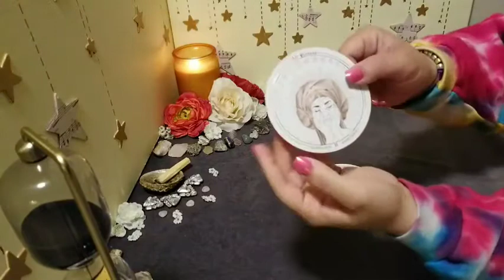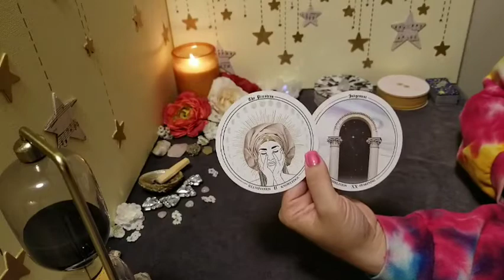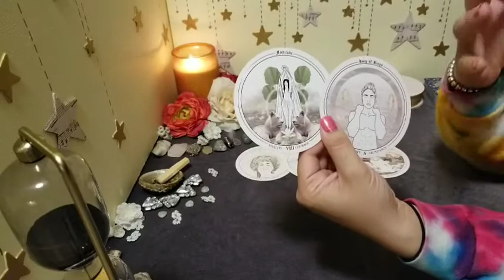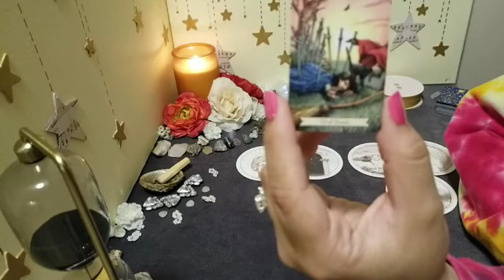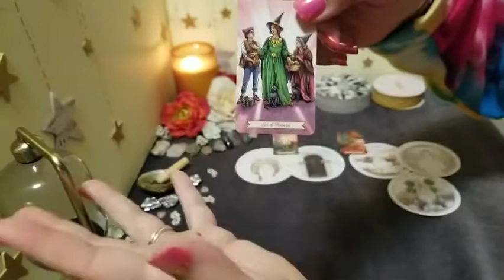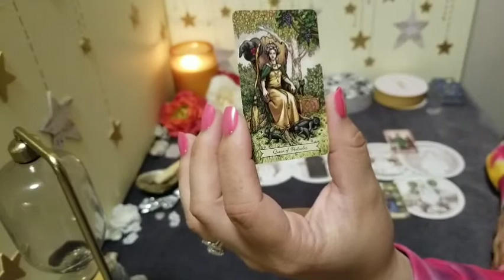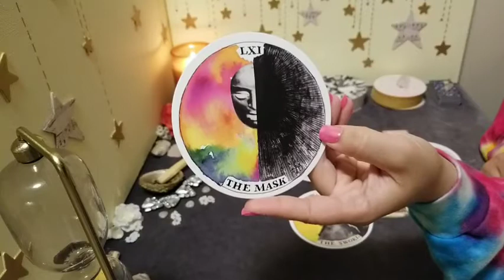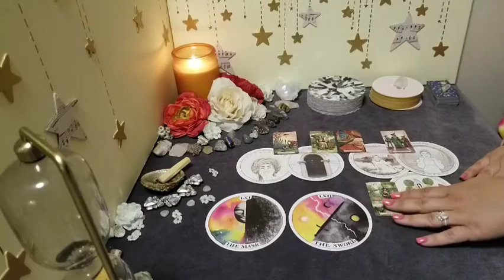♈ ARIES BONUS READING ♈ 💫 Embarking on Taurus Season 💫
💫 This reading is for the general collective of Aries!

🤞🏻Follow witchywootarot on Instagram for additional messages and link to my Etsy page. If you would like to purchase a private reading, you can do so there 🤞🏻